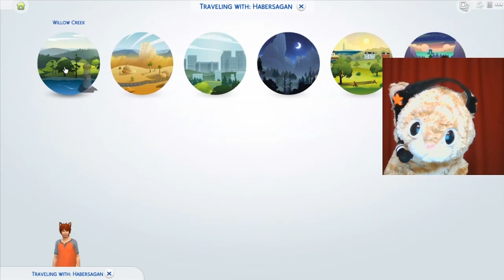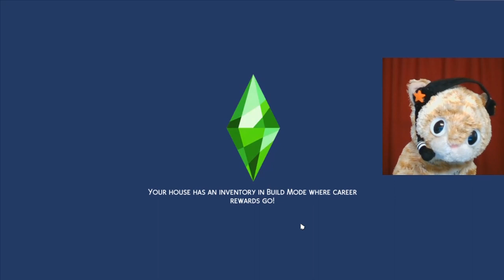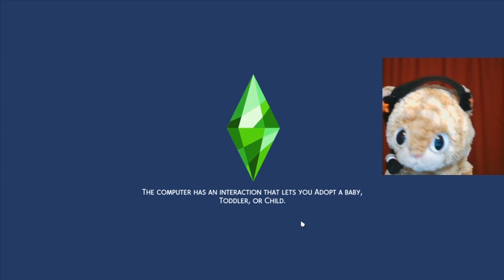TOILET DAY CHALLENGE WIF ANGRY GNOMES! 😺🔶👪 | Let's Play Loki's Story | Sims 4 Gameplay S1E20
Loki decides to learn about human behavior by playing a human simulator, because why not?

GET SOCIAL

CREDITS